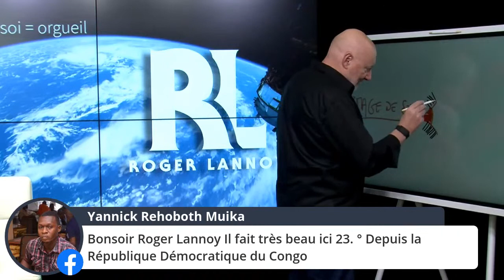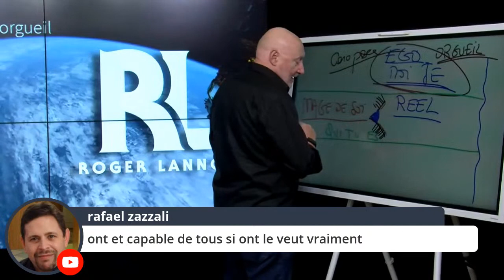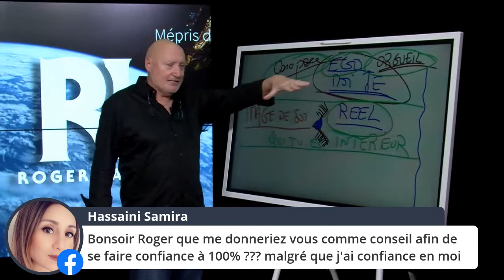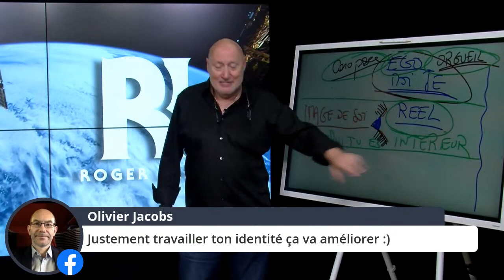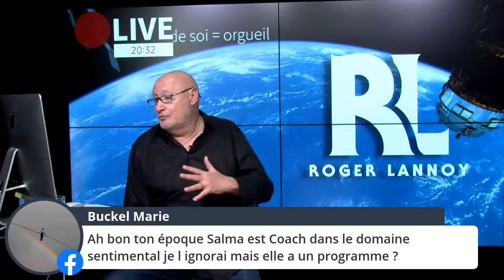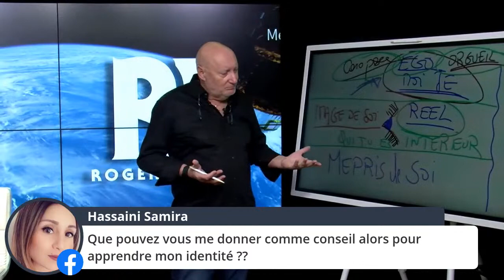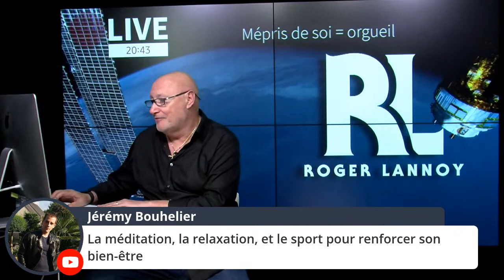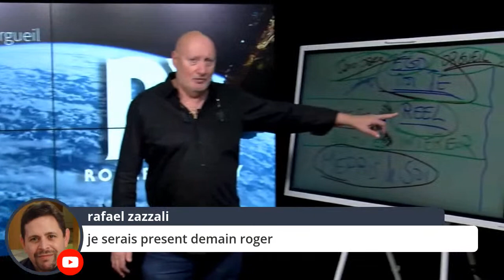Mépris de soi = orgueil